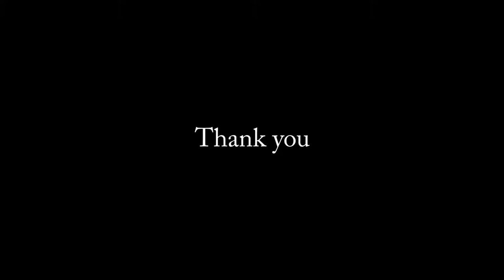Sharing the True meaning of Christmas by Sheila Ann Smith and Team at CCIS 20 Dec 2018 Wisma Stage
Sharing the True meaning of Christmas by Sheila Ann Smith and Team at Celebrate Christmas In Singapore 20 Dec 2018 Wisma Stage